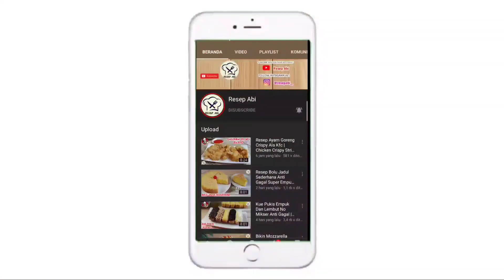OLAHAN TAHU UNTUK IDE JUALAN ATAU DI BIKIN CEMILAN INI PASTI ENAK DAN LARIS MANIS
OLAHAN TAHU

Assalamualaikum, salam jumpa dengan channel resep abi kali ini saya akan membuat olahan yang terbuat dari tahu bisa untuk ide jualan atau di bikin cemilan ini pasti jadi rebutan, berikut ini bahan-bahannya:
10 Buah Tahu Putih
1 Butir Telur
100 gr Terigu
50 gr Tapioka/Aci
1 sdt Kaldu Bubuk
1/2 sdt Garam
1/2 sdt Merica Bubuk
2 sdt Gula Pasir
1 Siung Bawang Putih
2 Batang Daun Bawang
Bahan Celupan:
1 Butir Telur
1/4 sdt Garam

Wassalamualaikum.